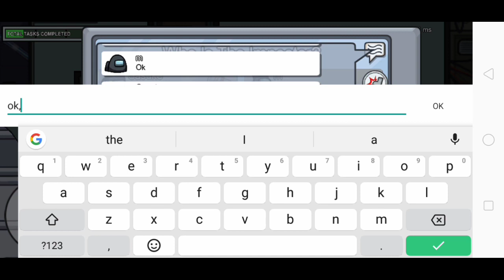Among Us: The Best Mobile Game Ever Made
I hope you guys enjoy today's random mobile game video!

What is random mobile game?:
A series where I play random mobile game and just have fun!